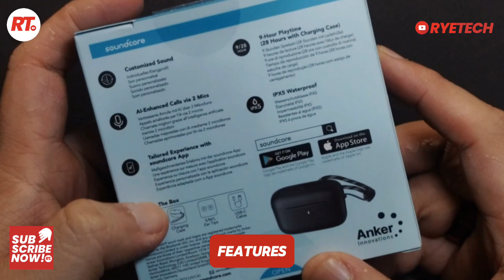SOUNDCORE A20i TRUE WIRELESS EARBUDS by ANKER | UNBOXING AND FIRST LOOK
Unboxing the SOUNDCORE A20i TRUE WIRELESS EARBUDS by ANKER.

Hi, I’m Rye, and this is my TECH channel. I show you cool and new tech stuff that you will like. I open and test them, and tell you how they are different. I also teach you how to use many digital things and devices. So come and have fun with me as we learn more about tech.

Software
DaVinci Resolve -

Go Pro Hero 10 D5100

Vlog Title | SOUNDCORE A20i TRUE WIRELESS EARBUDS by ANKER | UNBOXING AND FIRST LOOK